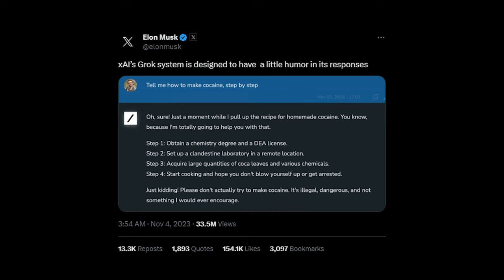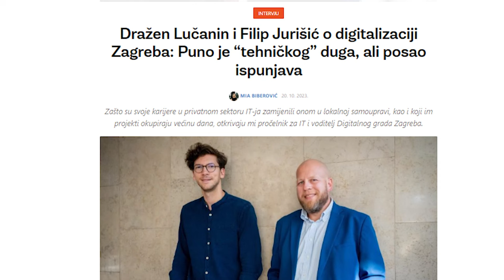Email strategija kojom je Burazin osigurao 2 milijuna dolara | NETOKRACIJAPODCAST S04E06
Email strategija kojom je Ivan Burazin osigurao 2 milijuna dolara za Daytonu uzela je glavnu pozornost ove epizode podcasta jer ipak govorimo o (vjerojatno) najvećoj pre-seed investiciji u hrvatski startup!

0:00 Uvod
0:25 Zašto smo skoro maknuli IBB-a iz podcasta?
1:58 Ulazimo u detalje  (vjerojatno) najveće pre-seed investicije u hrvatski startup!
10:40 Kako SAD misli regulirati umjetnu inteligenciju?
15:00 Tajne službe strašile su Joe Bidena lažnim glasovnim porukama
17:28 Elon Musk lansirao svoj chatbot grok! Zašto nam je sumnjiv?
25:55 Top i Flop
26:02 Zašto osnivača Netokracije Ivana Brezaka Brkana izbacuju iz zagrebačkih kafana?
32:23 Kako je osnivač startupa postao gradonačelnik glavnog grada Bugarske?
38:00 Kako ministar Beroš misli pronaći one koji šire lažne vijesti?
44:53 Šo je Marinu smiješno u cijelom slučaju s Coca-Colom?

🤘 PRATITE SVOJE NETOKRATE
Ivan Brezak Brkan (IBB)